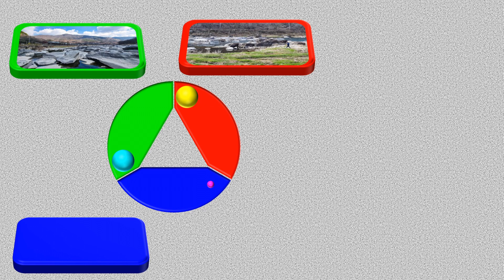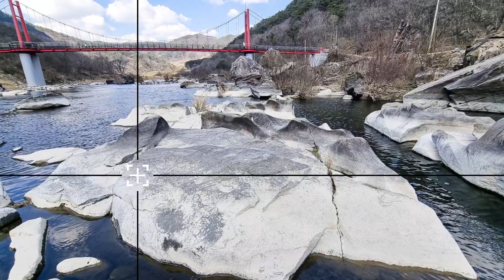순창 섬진강 요강바위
요강바위는 용궐산 하늘길에서 내려오면 섬진강 따라 이어진 주차장에서 불과 1.5km쯤 떨어진 곳에 있습니다. 섬진강 거센 물살이 강물 안에 너럭바위를 조각했는데, 요강바위가 가장 유명하며, 구멍이 뚫린 형상이 요강처럼 보여 그렇게 부른다고 합니다. 강변에서 ‘요강바위’ 이정표를 보고 내려가 섬진강과 장군목현수교가 멋지게 어우러진 모습을 볼 수 있습니다.